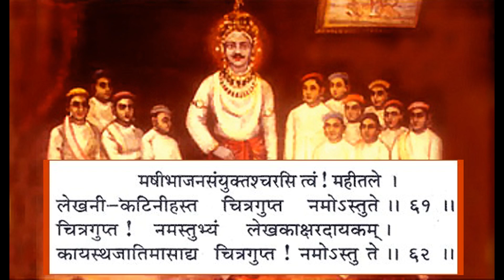Lord Chitragupta is worshiped on the next day of Holi-Dhulendi i.e. on Chaitra Krishna Dwitiya.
होली-धुलेंड़ी के अगले दिन यानी चैत्र कृष्ण द्वितीया के दिन भगवान चित्रगुप्त की पूजा की जाती है

In this video, we explore the significance of Chaitra Krishna Dwitiya, which falls on the day after the colorful festival of Holi. This auspicious day is dedicated to the worship of Lord Chitragupta, the divine scribe who keeps a record of every individual's deeds. Join us as we delve into the rituals and traditions associated with this special day and learn about the importance of paying homage to Lord Chitragupta. Discover the spiritual significance behind this unique celebration and gain insights into the rich cultural heritage of India.

Welcome to Pragya Shankar's educational YouTube channel! Here you will find engaging and informative videos on a wide range of educational topics. From science and math to history and literature, I cover it all. Let's expand our knowledge together!